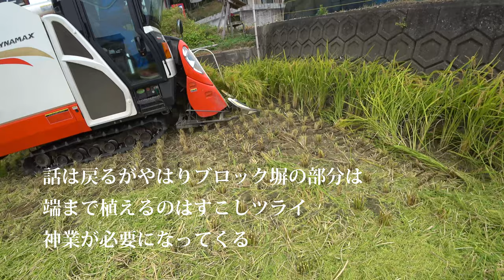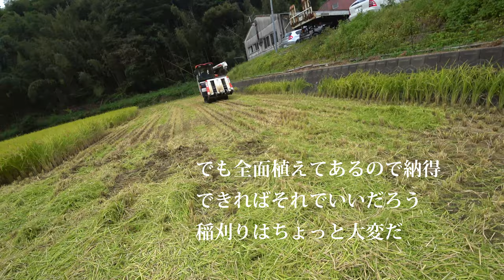【会社員実家農業手伝う】2019年DYNAMAXクボタコンバインER467、やっぱりブロック塀はツライよな・・・